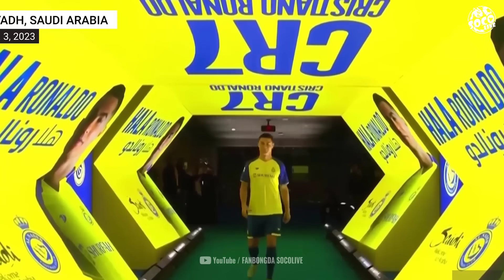ĐỪNG THẤY RONALDO GHI BÀN MÀ NGHĨ GIẢI Ả RẬP DỄ ĂN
Nếu hành trình của Ronaldo từng bị chê là sang giải dưỡng già để cày chỉ số, thì Karim Benzema, người đồng đội chí cốt của anh lại đang là minh chứng rõ ràng nhất rồi. Anh cũng đâu kém về chức vô địch Châu  u, cũng đã được tận hưởng muôn vàn hào quang đời cầu thủ, nhưng tại sao thành công chưa thể tới dễ dàng được ? Lý do thì đã quá rõ ràng, vì Saudi League không dễ như người ta tưởng, và vì Ronaldo vẫn quá đẳng cấp ở tuổi 38. Đơn giản thế thôi.